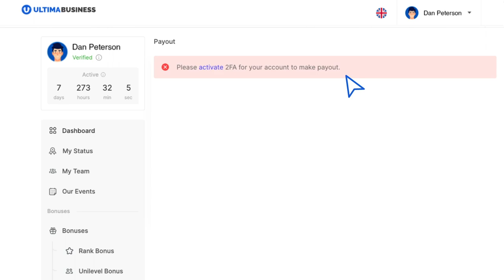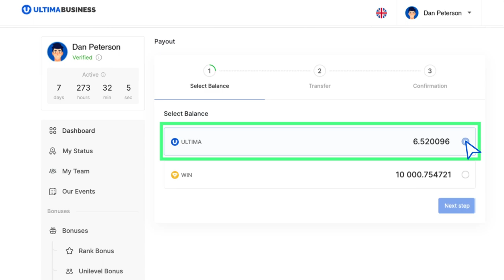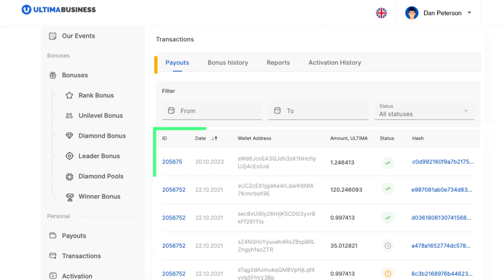Ultima BusinessからUltimaのパイアウト方法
このガイドでは、Ultima BusinessのウェブサイトでUltima tokenのパイアウトを行う方法について説明します。パイアウトされたトークンは、自由に利用することができます。トークンを売却して為替差益を得たり、他のエコシステム製品を購入したり、収益を増やすために新しいライセンスを購入したりすることができます！